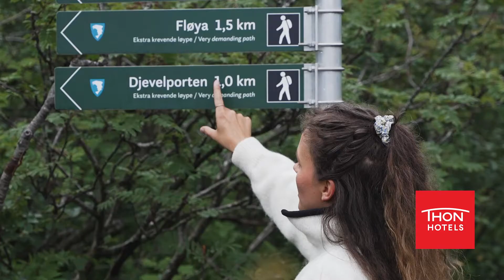Thon Hotels Svolvær - Fjelltur opp Svolværgeita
Svolværgeita er en av de mest spektakulære fjellturene i Lofoten. Deler av vegen opp til toppen går på steintrapper bygd av nepalske sherpaer, som ble ferdigstilt i 2019.

Det er flust av turmuligheter og aktiviteter i Lofoten. Les mer om det her:

Vi har to hoteller i Lofoten, begge ligger i Svolvær:
- Thon Hotel Lofoten
- Thon Hotel Svolvær